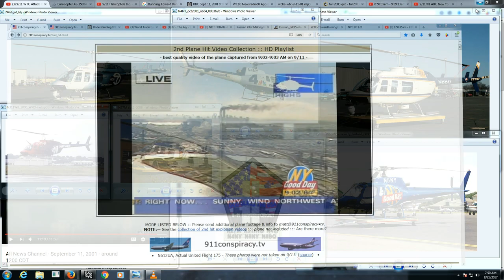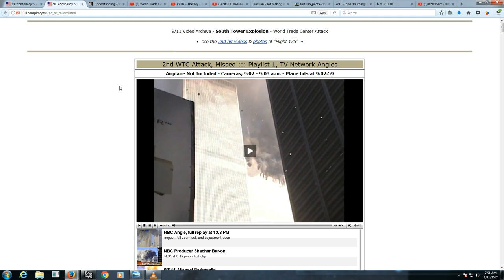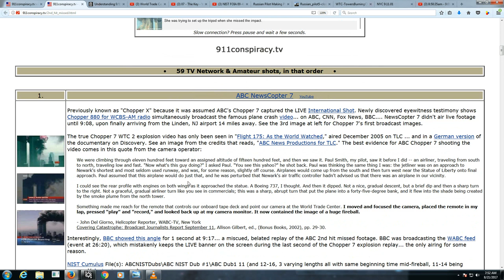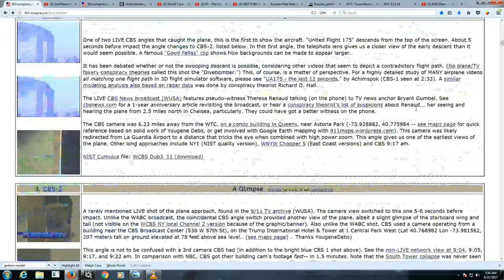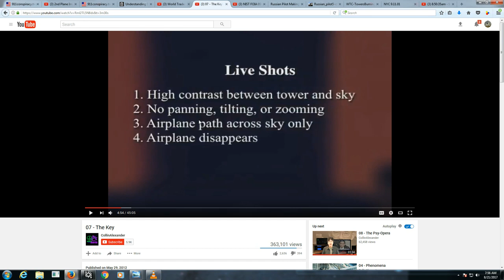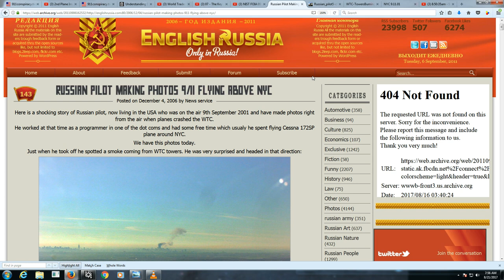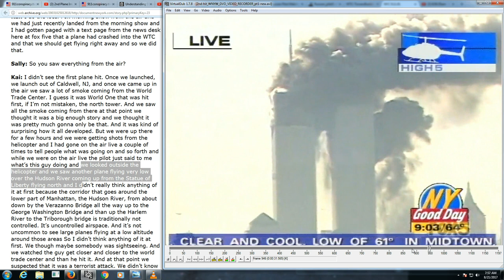9/11 News Choppers vs. No Planes Theory Delusion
Don't take the bait. Any copyright material is necessary to research this, non-monetized. with more RADAR and no direct interface with NPT delusions. It's sad that I've pointed out the critical lie in a previous video that received an overwhelming number of thumbs down -- THE LIE of "only 3 LIVE airplane videos" used to exclude the impossible-to-fake-LIVE Chopper4 video. Thumbs down on this video will again represent the overwhelming success of the 9/11 conspiracy lies distracting from more important truths like why the 22nd floor Security Command Center was disabled by fire and elevator shaft explosions, with only one elevator shaft connecting the impact zone of the first plane... the 50 car occupants having survived unburned and unincluded in the NIST report! Which used other witness accounts of that elevator crashing into the basement causing the B4 damage! And leaving much unexplained. See my video "The 9/11 Magic Bullet - September 11, 2001 at 8:46 AM"
Read my book with the full list of plane parts, passenger DNA and belongings (including the passport), and more than 2,000 links to 9/11 articles, images and videos.
 No comments here is probably going to be like quitting smoking or heroin. Sorry.

Erratum: Note at 4:33 I said 4 when I should have said 5. Four of the news helicopters listed on the patch captured the plane. Five including News 12 Long Island.